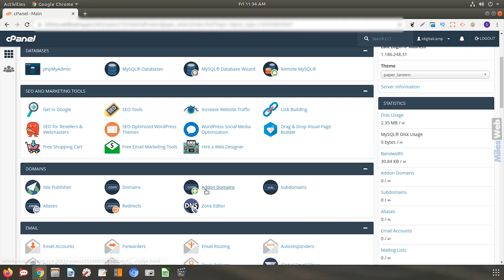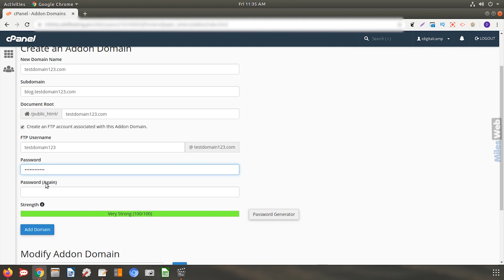How to Add an Addon Domain from cPanel? | MilesWeb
Learn how to add an Addon domain from cPanel.

An addon domain enables you to add an additional domain from your cPanel account.

Watch this video if you want to know how to add an Addon domain from cPanel.

Here are the steps for creating an Addon domain from your cPanel:
    1. Login to your cPanel account.
    2. Navigate to the Domains section and click Addon domains.
    3. Enter the complete new domain name that you want to create and its subdomain.
    4. To create an FTP account check this box
    5. Set the username and password for the FTP account
    6. Now click on Add domain

Here's a complete guide with a step by step process on how to add an Addon domain
Contents of this video:
0:00 - Intro
0:06 - What is Addon Domain
0:34 - Step by Step Process to Create an Addon Domain